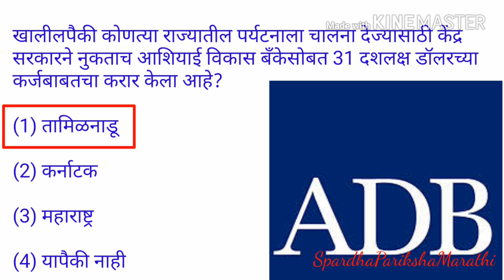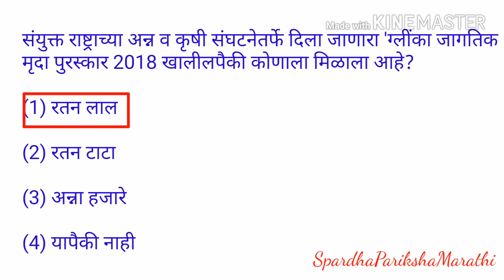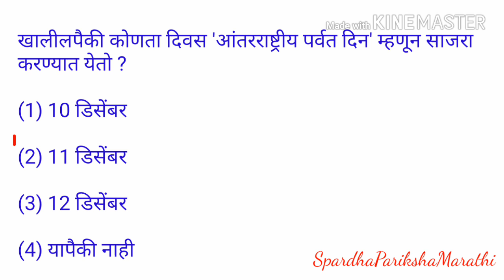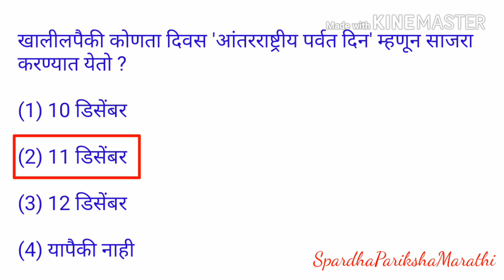Current affairs || December 2018 || in marathi #6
This is the 6th part of current affairs December 2018. And the question mentioned in this video are important for all the competitive exams like MPSC, STI, PSI, ASO, Talathi and all other exams.